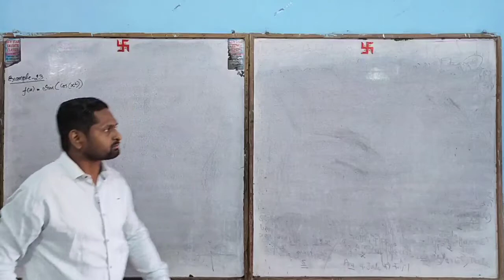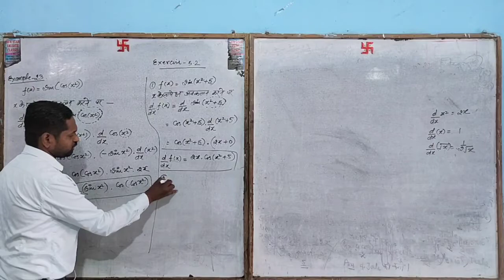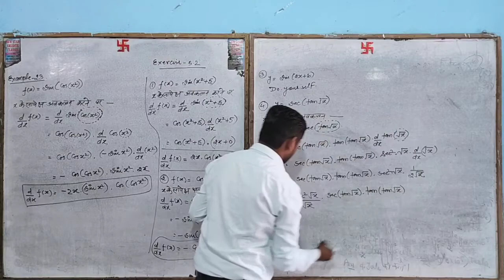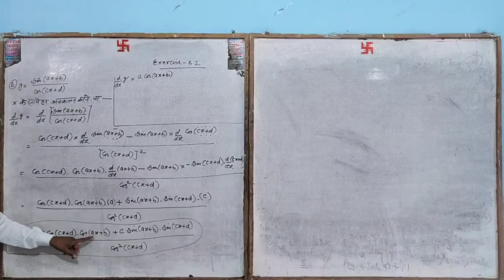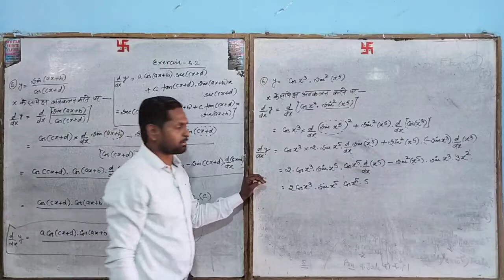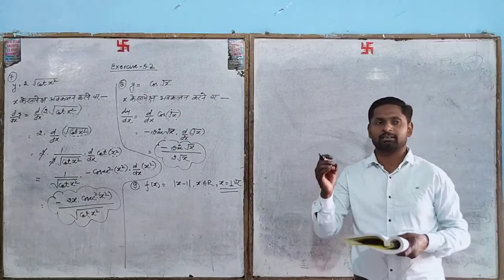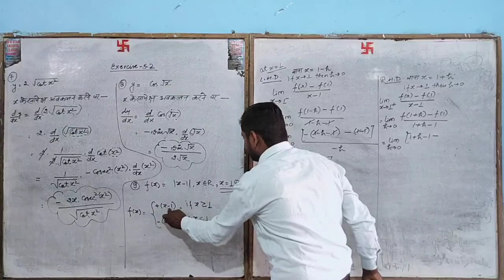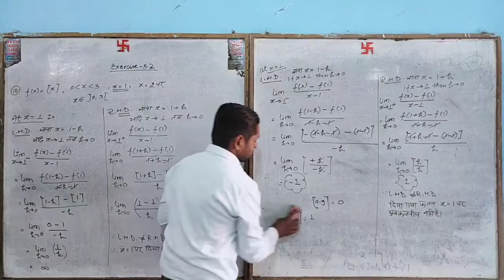Exercise -5.2,question no.-1,2,3,4,5,6,7,8,9,10,by-Ajay sir, New Star Erudite Classes